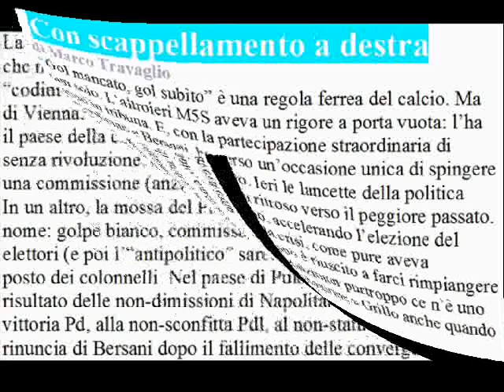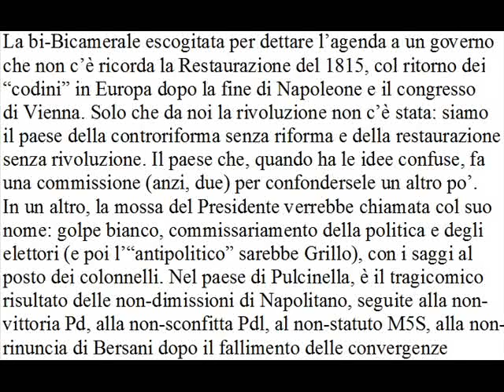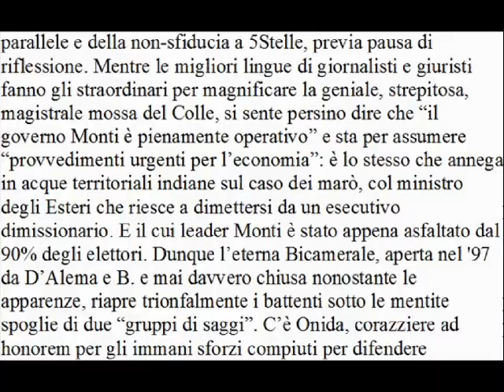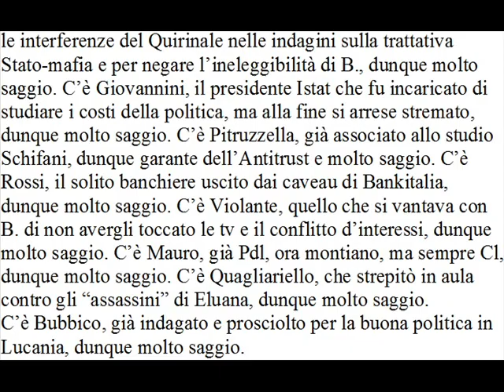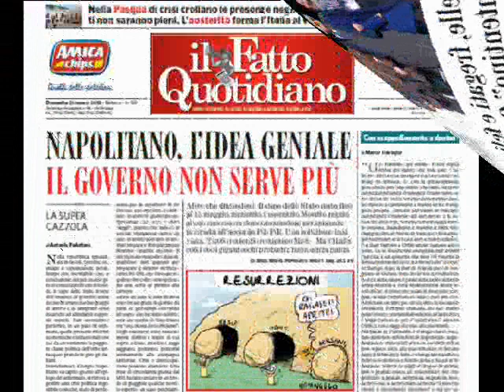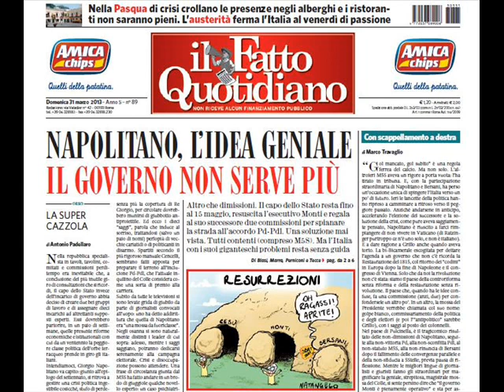Con scappellamento a destra di Marco Travaglio 31 marzo 2013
Con scappellamento a destra
"Gol mancato, gol subìto" è una regola ferrea del calcio. Ma non solo. L'altroieri M5S aveva un rigore a porta vuota: l'ha tirato in tribuna. E, con la partecipazione straordinaria di Napolitano e Bersani, ha perso un'occasione unica di spingere l'Italia verso un po' di futuro. Ieri le lancette della politica hanno ripreso a camminare a ritroso verso il peggiore passato. Anziché andarsene in anticipo, accelerando l'elezione del successore e la soluzione della crisi, come pure aveva saggiamente pensato, Napolitano è riuscito a farci rimpiangere di non vivere in Vaticano (di Ratzinger purtroppo ce n'è uno solo, e non è italiano). E a dare ragione a Grillo anche quando aveva torto. La bi-Bicamerale escogitata per dettare l'agenda a un governo che non c'è ricorda la Restaurazione del 1815, col ritorno dei "codini" in Europa dopo la fine di Napoleone e il congresso di Vienna. Solo che da noi la rivoluzione non c'è stata: siamo  il paese della controriforma senza riforma e della restaurazione senza rivoluzione. Il paese che, quando ha le idee confuse, fa una commissione (anzi, due) per confondersele un altro po'.  In un altro, la mossa del Presidente verrebbe chiamata col suo nome: golpe bianco, commissariamento della politica e degli elettori (e poi l'"antipolitico" sarebbe Grillo), con i saggi al posto dei colonnelli. Nel paese di Pulcinella, è il tragicomico risultato delle non-dimissioni di Napolitano, seguite alla non-vittoria Pd, alla non-sconfitta Pdl, al non-statuto M5S, alla non-rinuncia di Bersani dopo il fallimento delle convergenze parallele e della non-sfiducia a 5Stelle, previa pausa di riflessione. Mentre le migliori lingue di giornalisti e giuristi fanno gli straordinari per magnificare la geniale, strepitosa, magistrale mossa del Colle, si sente persino dire che "il governo Monti è pienamente operativo" e sta per assumere
"provvedimenti urgenti per l'economia": è lo stesso che annega in acque territoriali indiane sul caso dei marò, col ministro degli Esteri che riesce a dimettersi da un esecutivo dimissionario. E il cui leader Monti è stato appena asfaltato dal 90% degli elettori. Dunque l'eterna Bicamerale, aperta nel '97 da D'Alema e B. e mai davvero chiusa nonostante le apparenze, riapre trionfalmente i battenti sotto le mentite spoglie di due "gruppi di saggi". C'è Onida, corazziere ad honorem per gli immani sforzi compiuti per difendere le interferenze del Quirinale nelle indagini sulla trattativa Stato-mafia e per negare l'ineleggibilità di B., dunque molto saggio. C'è Giovannini, il presidente Istat che fu incaricato di studiare i costi della politica, ma alla fine si arrese stremato, dunque molto saggio. C'è Pitruzzella, già associato allo studio Schifani, dunque garante dell'Antitrust e molto saggio. C'è Rossi, il solito banchiere uscito dai caveau di Bankitalia, dunque molto saggio. C'è Violante, quello che si vantava con B. di non avergli toccato le tv e il conflitto d'interessi, dunque molto saggio. C'è Mauro, già Pdl, ora montiano, ma sempre Cl, dunque molto saggio. C'è Quagliariello, che strepitò in aula contro gli "assassini" di Eluana, dunque molto saggio. C'è Bubbico, già indagato e prosciolto per la buona politica in Lucania, dunque molto saggio. C'è il leghista Giorgetti, che intascò una mazzetta da Fiorani, poi con comodo la restituì, dunque molto saggio. Se questi sono saggi, i fessi dove sono? Eppure piacciono a tutti. Anche ai 5Stelle, gli unici esclusi dalla spartizione quirinalesca, gli unici ignari della vera natura della bi-Bicamerale: una stanza degli orrori per rimettere in pista B. e patteggiare alle nostre
spalle, una siringa di anestetico per infilarci la supposta dell'inciucio senza che ce ne accorgiamo. Scommettiamo che  i saggi parleranno quasi soltanto di giustizia?
Ps. Nella distrazione generale si son dimenticati Bersani nel freezer. Qualcuno lo avverta che non è più il premier incaricato e, se possibile, lo scongeli nel microonde.